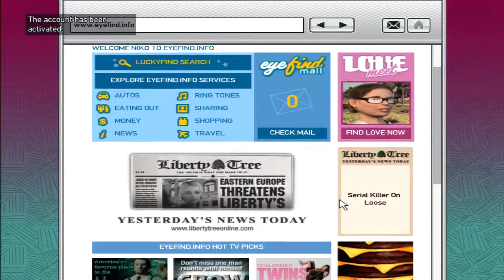GTA IV - Mission 19 - Logging On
Oh... Lovemeet.net?